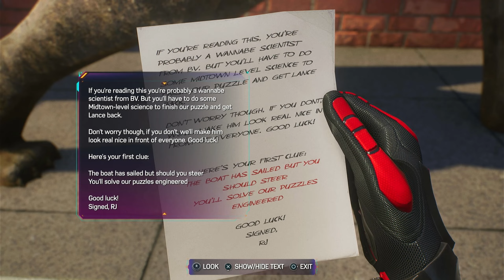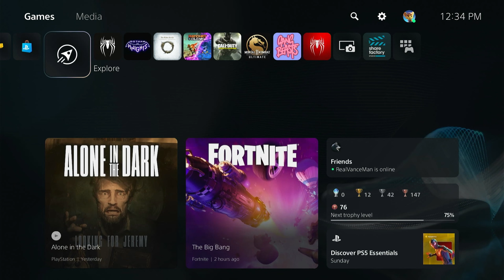I PLATINUM SPIDER-MAN 2 PS5 | Walkthrough Gameplay Part 24 - (FULL GAME)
Join me, and let's see where this adventures takes us while I do commentary over game's. Here you can find all kinds of family-friendly gaming videos. I play lots of different games that everyone can enjoy. I hope you enjoy your stay at the channel.

                Game On, Gamer's!